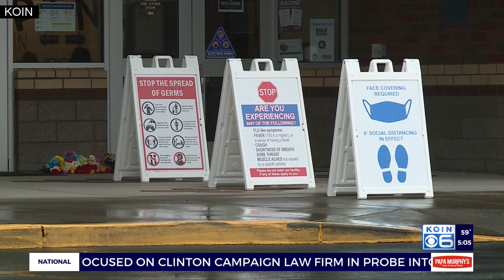Parents pull kids from Kelso district, demand 'simple data'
As the Kelso School District continues to mourn the loss of a 4th-grade teacher, some parents worry over the district's decision to not disclose her cause of death.